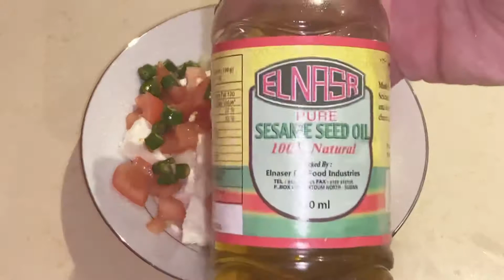ذكريات الزمن الجميل مع اشهي المقبلات السودانية وهي سلطة كنداكة سمسميه حارة وصفة والدي المميزة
المقادير:-
١٠٠ جرام جبنة بيضاء
١ بصلة صغيرة
١ طماطم صغيرة
٣ قرن شطة خضراء
عصير نصف ليمونة
١ ملعقة صغيرة شطة حمراء
١ ملعقة كبيرة زيت سمسم
١ ملعقة كبيرة سمسم يفضل ان يحمص في نفس الوقت